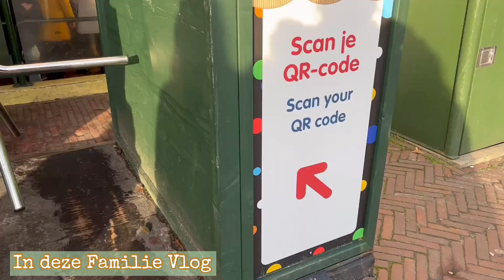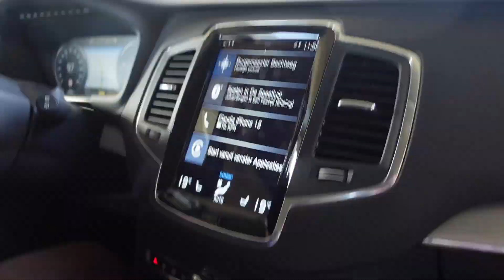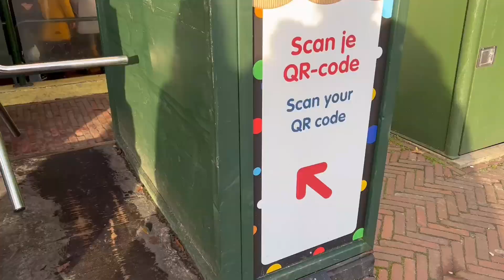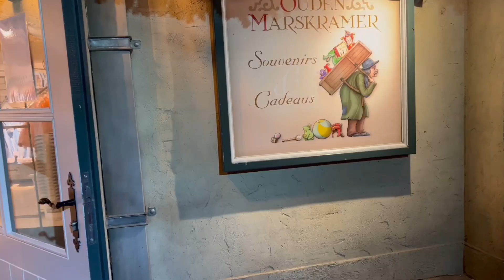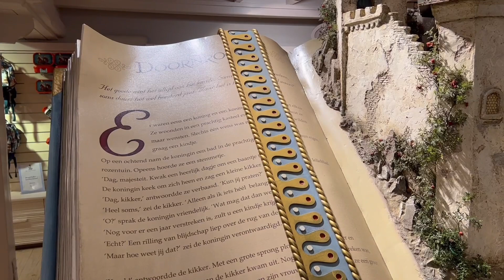WIJ GAAN NAAR DE WINTER EFTELING ❄️ FAMILIEVLOG #106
Hallo lieve kijker 💚

Leuk dat je (weer) kijkt naar een video van @de4vloggetiers_Co &Co

We hebben weer een fantastische tijd gehad op de leukste plek in Nederland 💫
Het was dit keer al heel eventjes geleden dat we er waren geweest. Dit kwam oa door de verhuizing en wat andere drukke bezigheden en avonturen. Ondank dat we er vaak komen vloggen we dit niet alijd. Dan zouden we de naam van ons kanaal moeten veranderen 🤣 (we delen dan wel vaak onze foto's op Instagram)
Een van onze favoriete momenten om naar de Efteling te gaan is tijdens de Winterefteling ❄️ Zo prachtig mooi en magisch is het dan. De mooiste versieringen, lampjes, lekkernijen en mooie muziek. Hier wilden we wel weer een keer filmen en vloggen.

Nieuwsgierig? Kijk gezellig mee.

We wensen je heel veel kijk plezier!

Liefs,
De 4 Vloggetiers & Co : Megan, Jacey, Jazzlyn, Haley, Remi & Claudia en CoCo 🐹

👉🏼Vind je het nou leuk om onze vlogs te zien? Houd ons kanaal dan goed in de gaten. Iedere dinsdag posten we een nieuwe familievlog. Soms posten we wat extra. En / of volg onze Instagram pagina's waar we je up to date houden ( zie ⬇️ )

de4vloggetiers
remi_brouns
claudiatrouerbach

remi brouns
claudia trouerbach